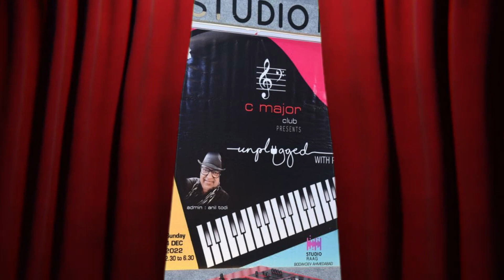Slide Show 04/12/2022 -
At Raag Studio Ahmedabad